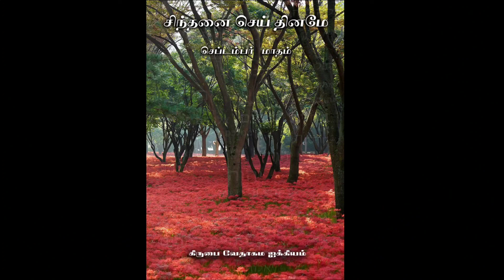மனந்திரும்புதல் | Repentance | சிந்தனை செய் தினமே | Daily Meditation| September 17, 2022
சிந்தனை செய் தினமே(SSD) is our daily meditation verse book. It is now converted into an audiobook. Everyday we meditate a verse from the scriptures. It covers all important topics which add value to our spiritual life. Listen and be blessed and share it with your loved ones. God Bless.

Voice by: Sis. Jayanthi Sudhagar
Video Editing by Bro. Sujith Prabhu